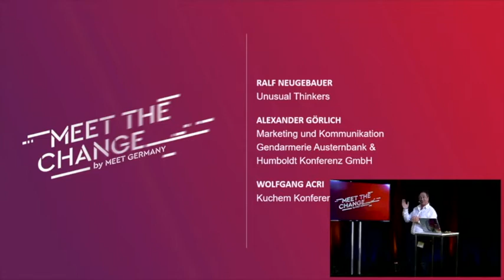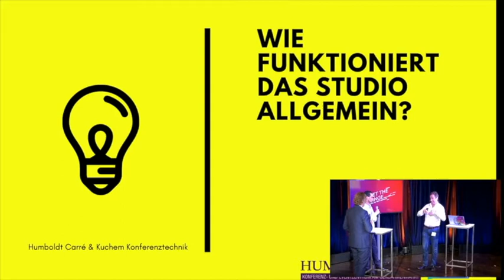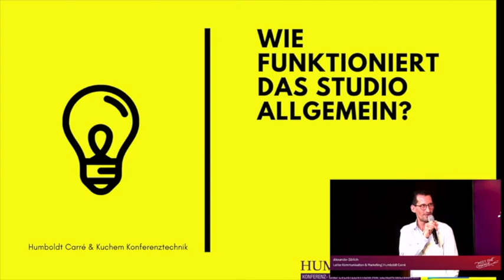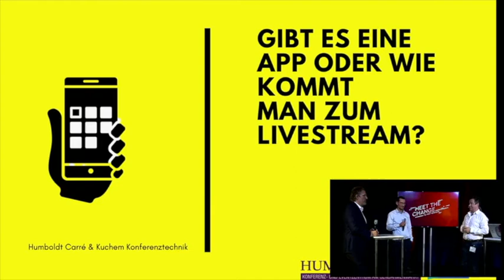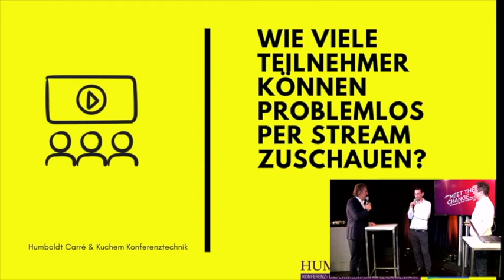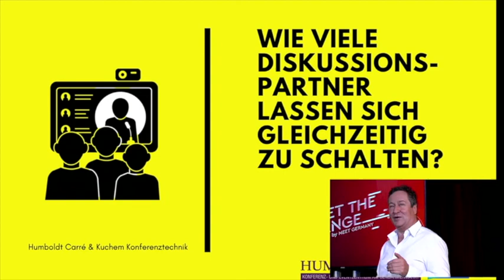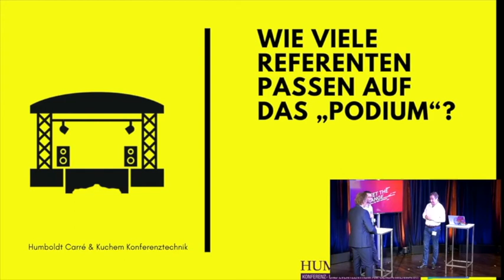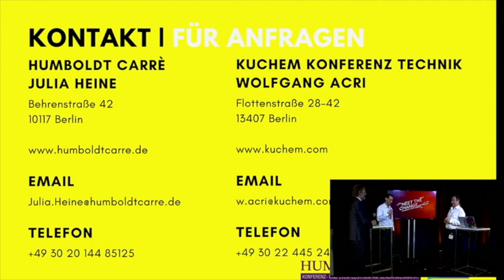MEET THE CHANGE - (5/7) Erfahrungsaustausch & Tipps für die Umsetzung virtueller Events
Das war MEET THE CHANGE am 27. August 2020 im Humboldt Carré in Berlin sowie live im Stream.

Dein MEET GERMANY Team